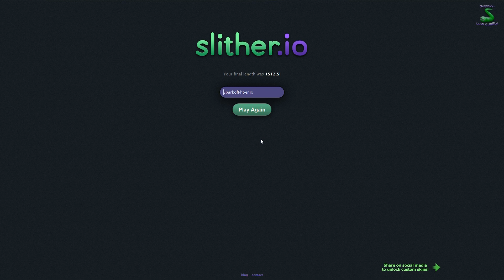Wie man auf Platz 1 kommt! - Slither.io #02